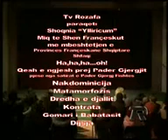Bejta nga At Gjergj Fishta